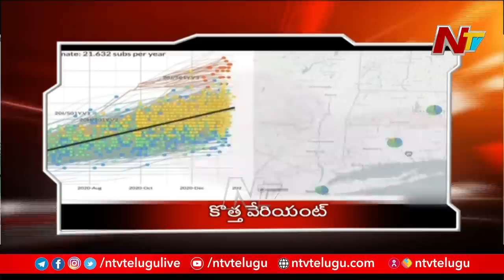Speed News | Latest Telugu News | Top News | 05-09-2021 | NTV